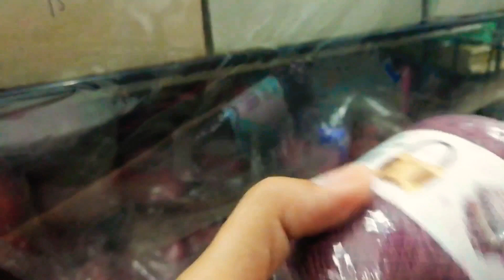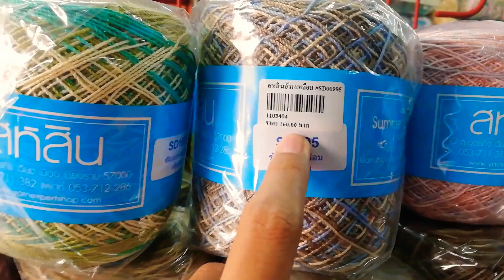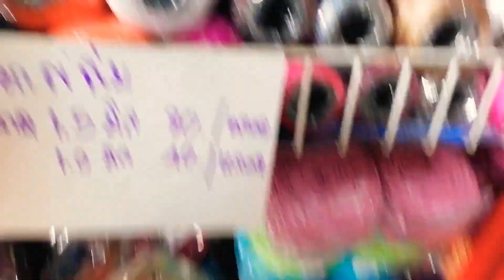Vietnam yarn shop | Visiting a yarn shop | crochetlyn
It happened I was traveling in Vietnam and came across to a market and decided to find the yarn shop in Vietnam.

They have much much choice than the last 1 I went .

They have lots of choices